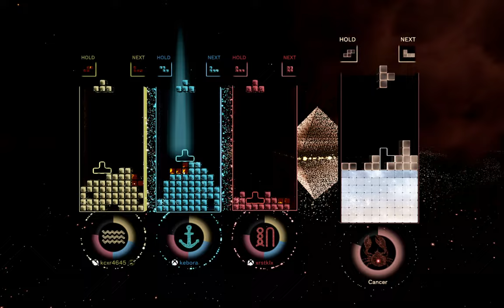Tetris Effect [19]